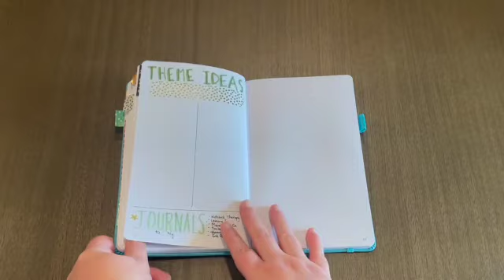2021 Reading Journal Flip Through {and 2022 Setup}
Welcome to my 2021 Reading Journal Flip Through. :-) Please watch all the wait to the end for my 2022 Setup.

Reading Journal
Clever Fox A5 Dotted Journal in Turquoise|

All videos filmed on my iPhone and edited with iMovie.